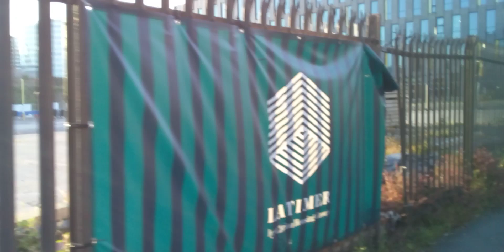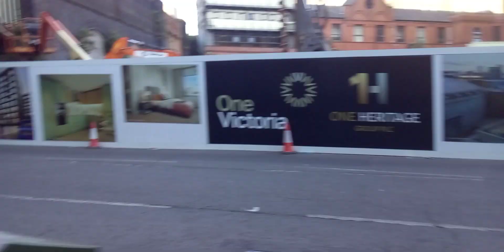15 June 2023